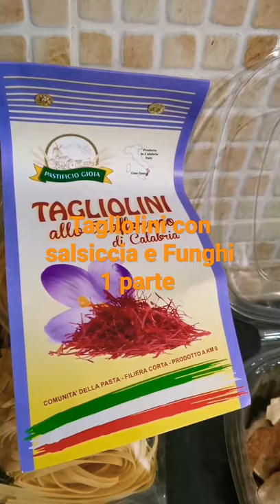Un bel piatto autunnale :Tagliolini con salsiccia e Funghi, con prodotti tipici calabresi.